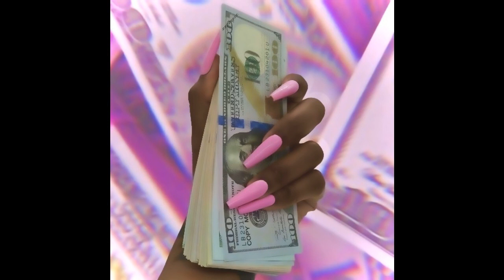[FREE] Rubi Rose x Cardi B Type Beat "2FACE" (Prod. Yungroamin) Hard Type Beat 2021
☄️Purchase this beat here!!! :  Comin soon ... on beatstars...

* This beat is (Prod. Yungroamin)